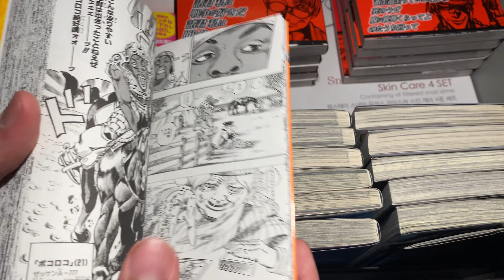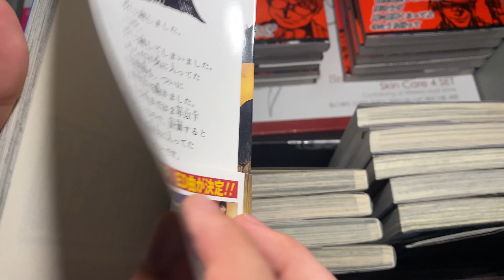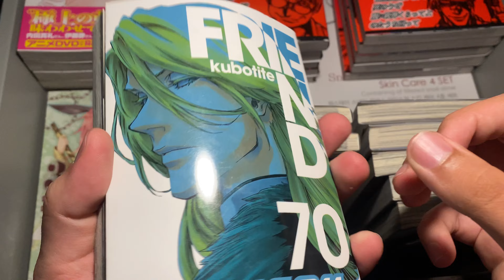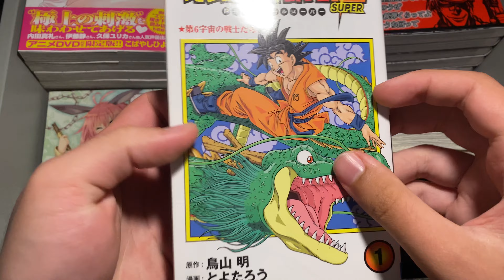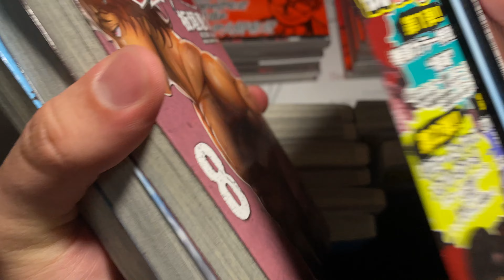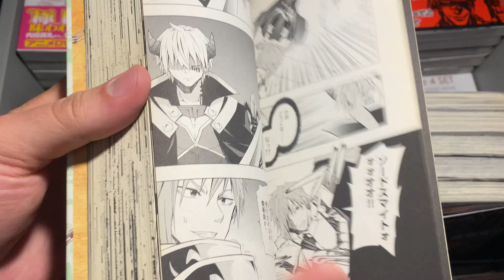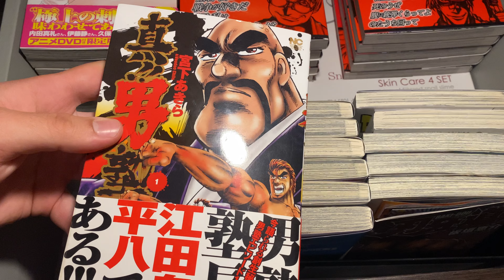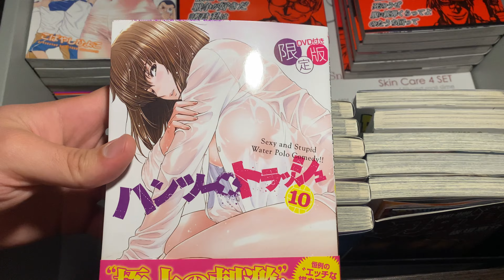МОЯ КОЛЛЕКЦИЯ МАНГИ - МАНГА НА ЯПОНСКОМ ( 40 томов + ) часть 2